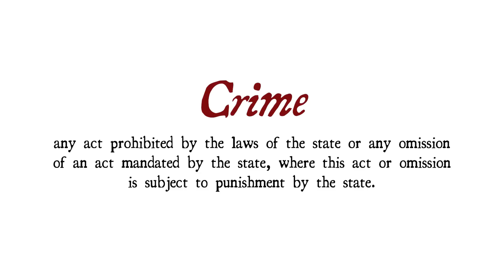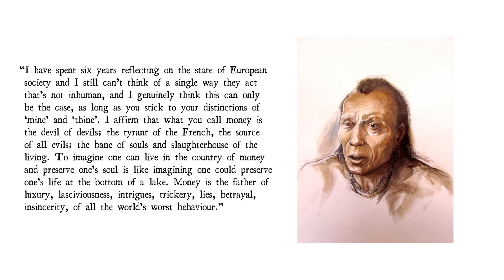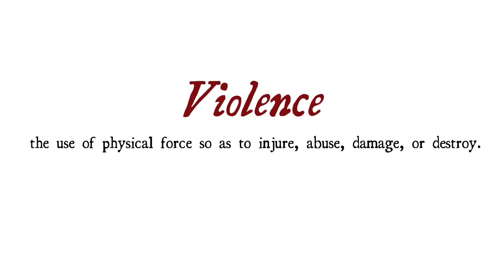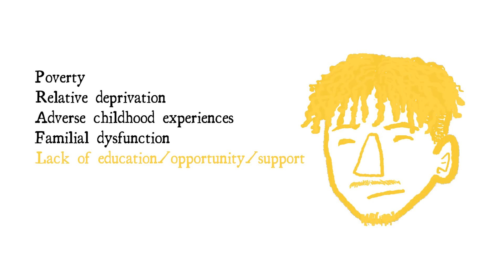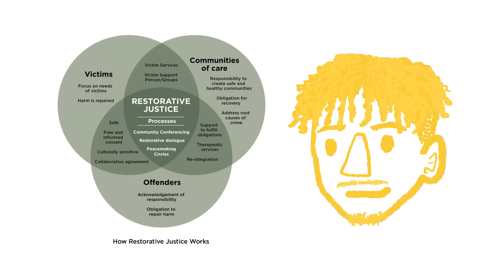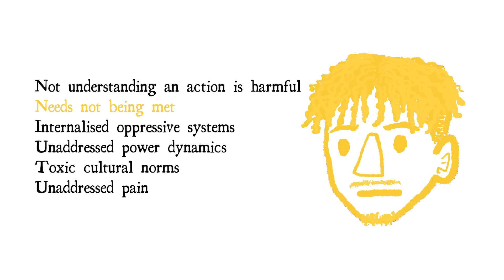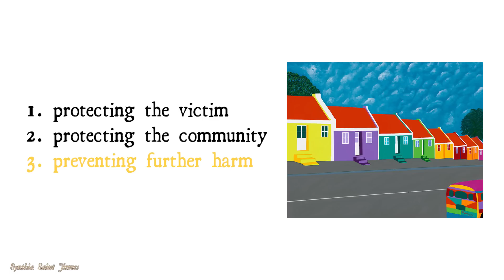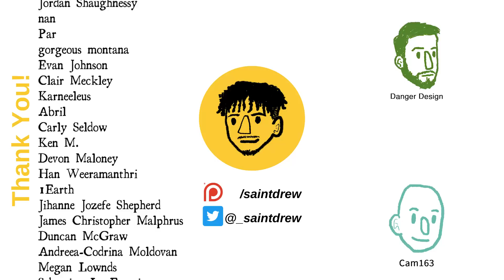We Need To Rethink Justice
Join me as I seek to define and redefine crime, critique current approaches, and outline transformative alternatives to our troubled justice system.

Thumbnail art by Vincent Van Gogh.

Introduction - 0:00
Defining Crime - 1:37
Redefining Crime - 6:54
Better Responses to Crime - 10:30
Tranformative Justice - 18:01
Bad People - 23:54
Conclusion - 25:39

Sun (prod. salmon the ghost)
Sources & Resources:
Are Prisons Obsolete by Angela Davis
Police Abolition by Dean Spade
Bad People: Irredeemable Individuals & Structural Incentives by William Gillis
When “Restorative Justice” Means Restoring Peace, Not Justice by William Gillis
Justice, Primitive and Modern: Dispute Resolution in Anarchist and State Societies by Bob Black
What about the r*pists? by Multiple authors